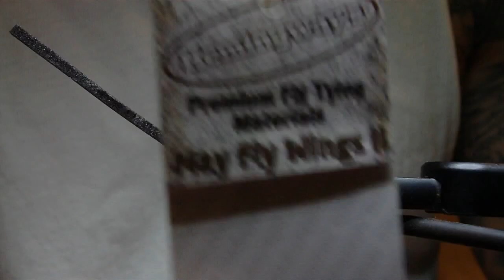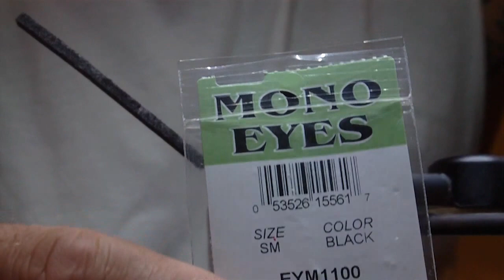How to tie a NZ Blowie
Sorry about the clicking noise, the camera was struggling to focus..
If you have any questions, post them in the comments..